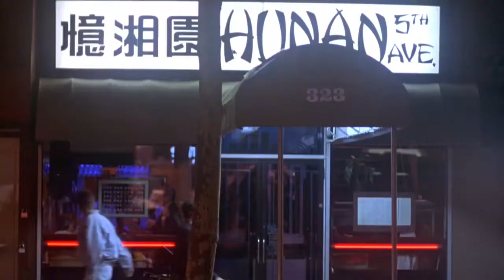George's breakup & Jerry's date with deaf/lip-reader girl | Seinfeld S05E06